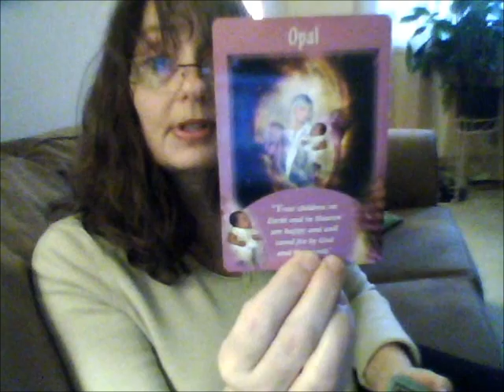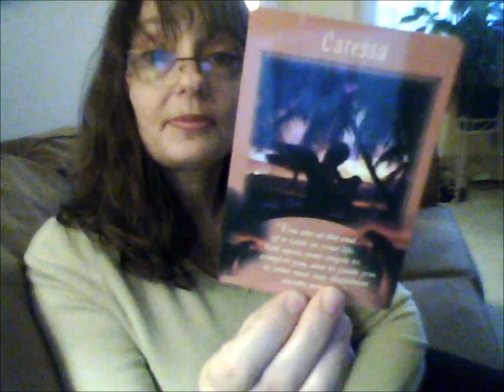Oracle Card Reading For Week Of 12-5-11 cindyshealing.com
Oracle Card Reading For The Week Of December 5, 2011 given by Cindy St Martine of cindyshealing.com